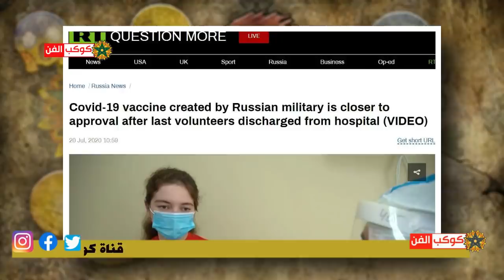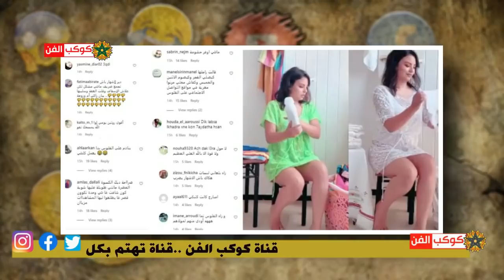هل الفتاة الروسية إبنة بوتين ؟/دنيا بطمة تفاجئ سلطانة وهذا ما فعلته/والدة حلا الترك تـصـ ـدـ ـم بطمة